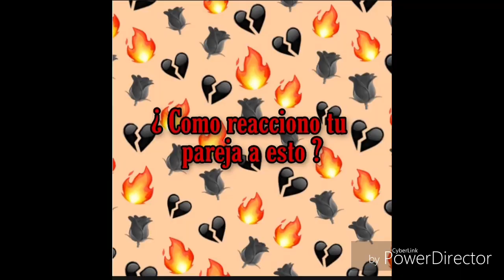•Reto de embarazar a tu OC•